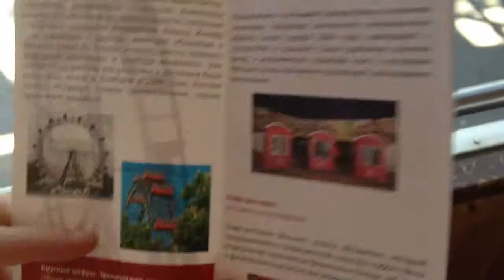Русская Америка 1315 Колесо обозрения